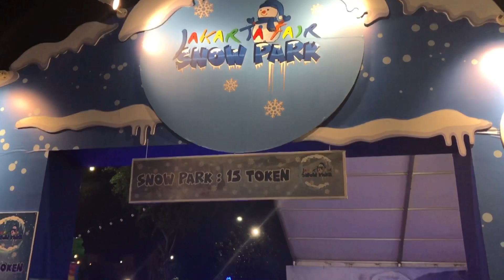MAIN SALJU DI JAKARTA FAIR KEMAYORAN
Belum pernah main salju? Yuk dateng ke Jakarta Fair Kemayoran 2019 disana ada salju indoor di Jakarta Fair Snow Park. Seru banget!